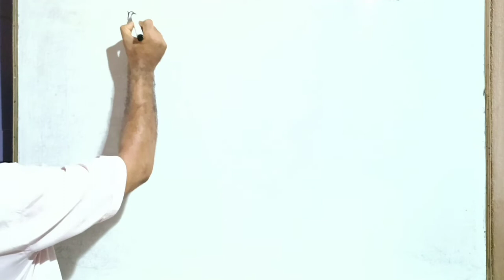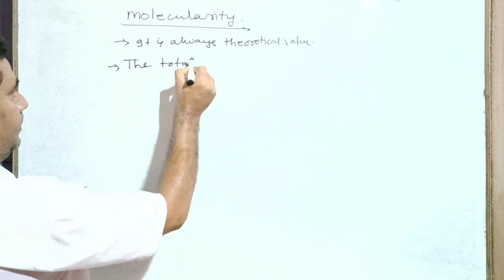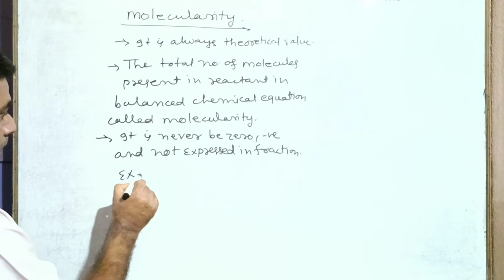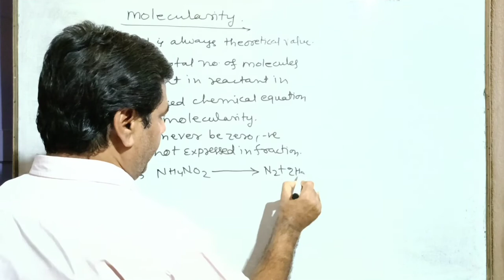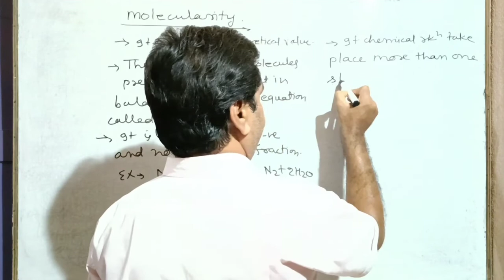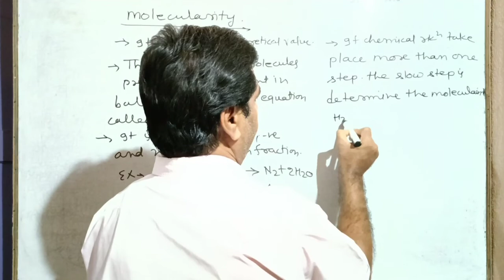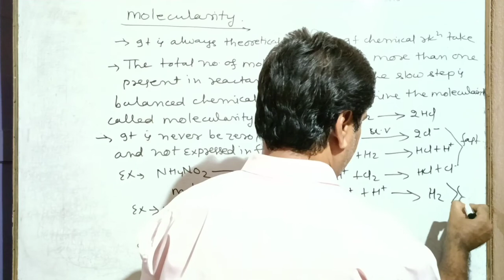Molecularity #06 | Chemical kinetics | Class 12th, NEET, IIT-JEE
What is molecularity of a reaction Class 12?
What is molecularity of reaction explain?
What is a molecularity in chemistry?
What is molecularity formula?
What is molecularity explain with example?
What is order and molecularity?
What are the types of molecularity?
What is the unit of molecularity?
How do you find the molecularity of a step?
Order and molecularity
Identify the molecularity
Types of molecularity
Molecularity and order of reaction with examples
Molecularity and order of reaction
For any chemical reaction the molecularity is always than the order
Does molecularity affect rate of reaction
Molecularity of a reaction is always